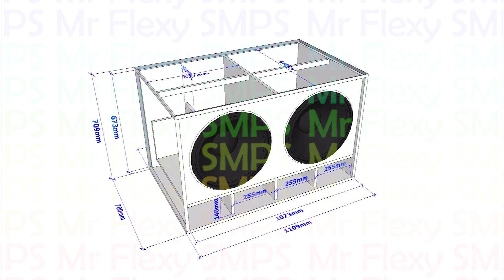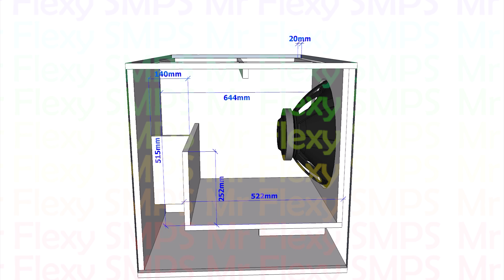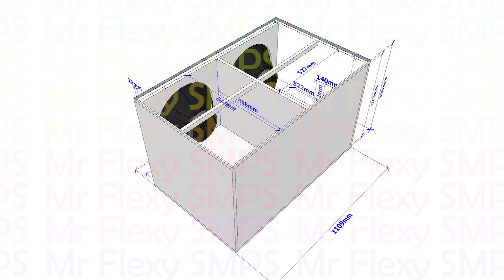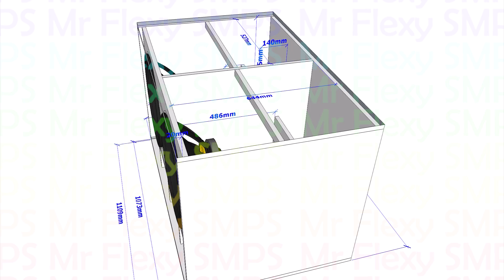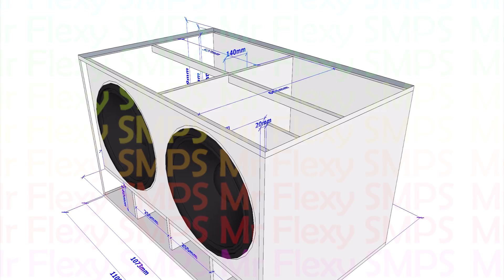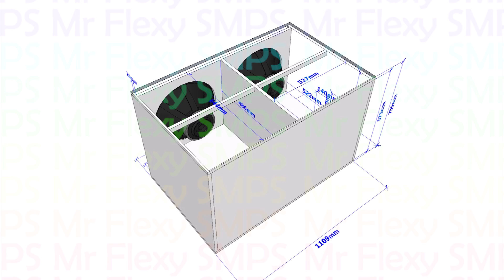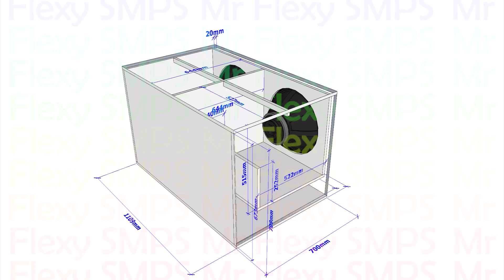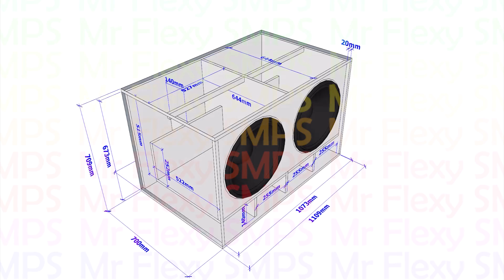[PLAN] 6008 PS Subwoofer Bass reflex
Click to see more info show more

30 Hz - 120 Hz

Happy Building guys! Keep safe be bless!

Make sure to use any LF18N451 subwoofer or any LF driver that has similar ts parameters specs with it.

Resonant frequency fS 31 Hz
Electrical Q QES 0.25
Mechanical Q QMS 6.00
Total Q factor QTS 0.24
Suspension equivalent air volume VAS 245 litres
DC resistance RE 5 Ω
Minimum impedance Zmin 6.0 Ω
Voice coil inductance LE 2.6 mH
Force factor B·l 30.2 T·m
Suspension mechanical resistance RMS 7.6 N·s/m
Suspension mechanical compliance CMS 120 µm/N
Moving mass MMD 205.7 g
Moving mass (including airload) MMS 235 g
Surface of the diaphragm SD 1200 cm²
Effective diaphragm diameter Ø 39.5 cm
Maximum linear excursion Xmax ± 9 mm
Excursion limit Xlim ± 30 mm
Displacement volume at Xmax VD 1080 cm³
Efficiency η₀ 2.54 %
Efficiency bandwidth product EBP 124